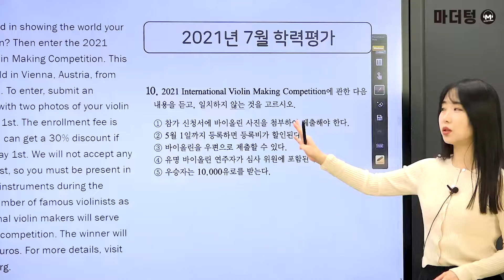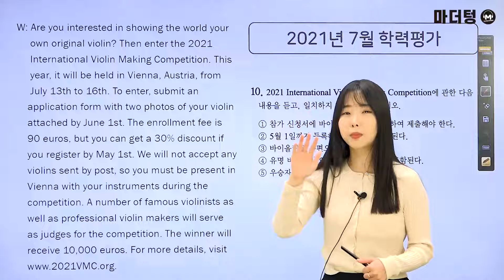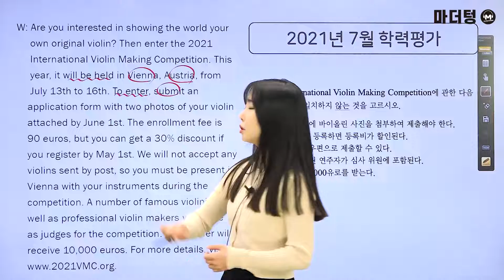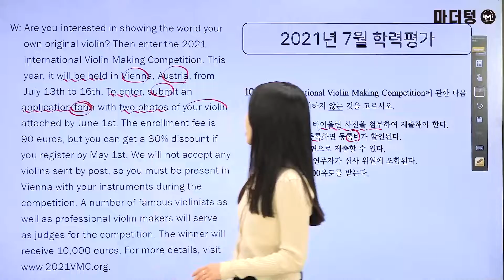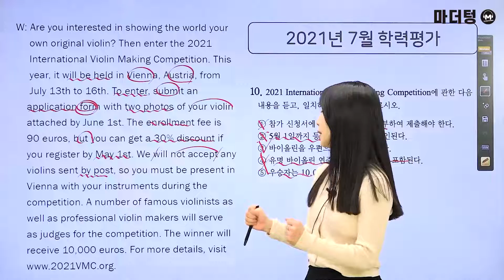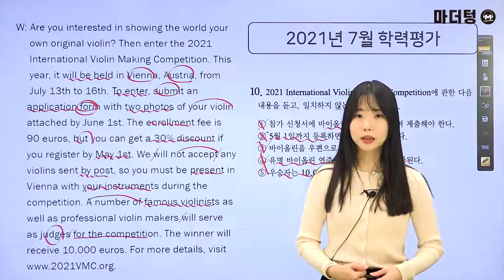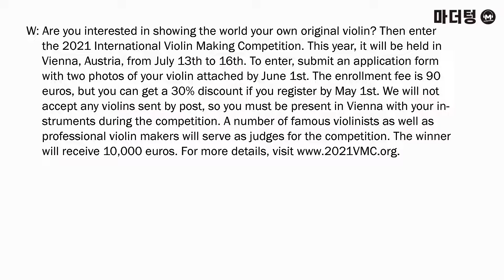[마더텅] [수능기출 영어 듣기] 고3 2021년 7월 10번 (해설 : 김유경 선생님)